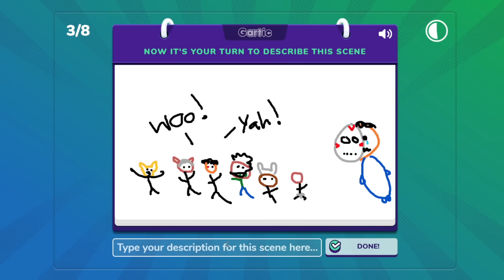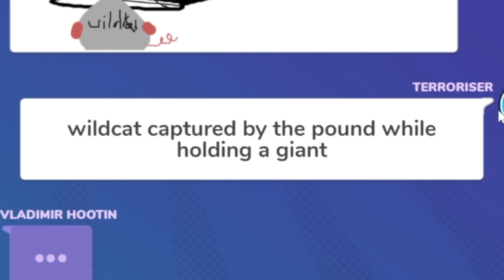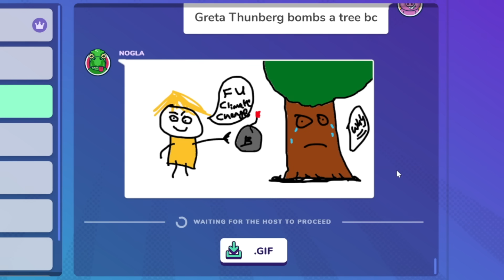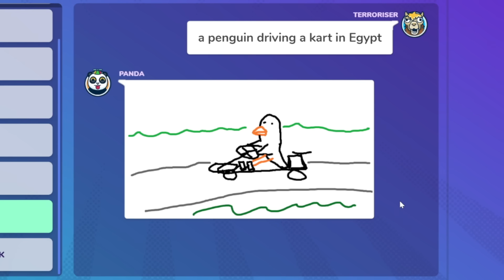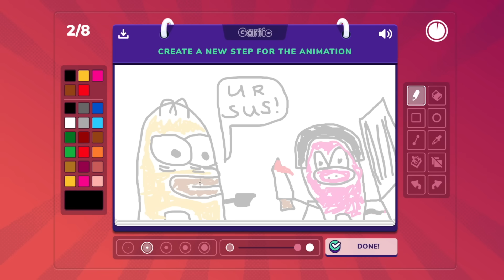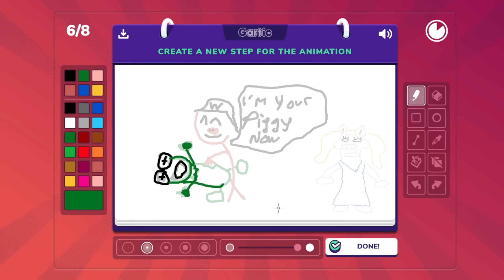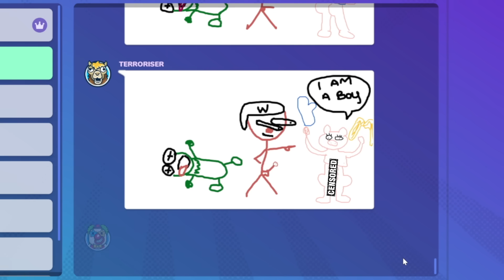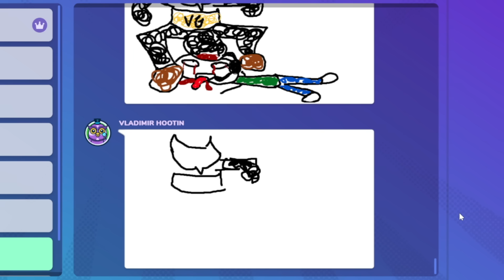I should probably just stop playing Gartic Phone